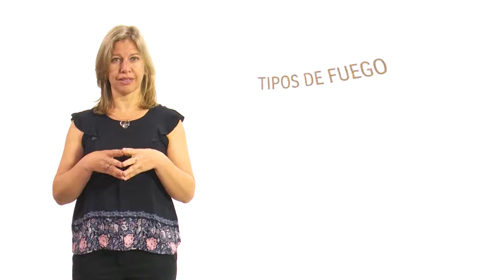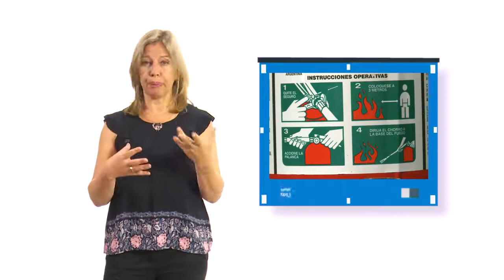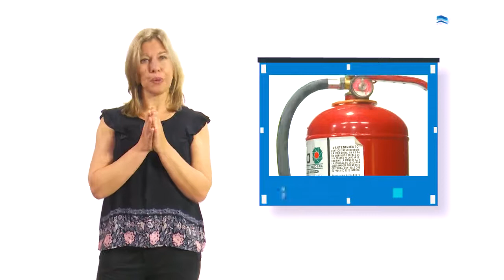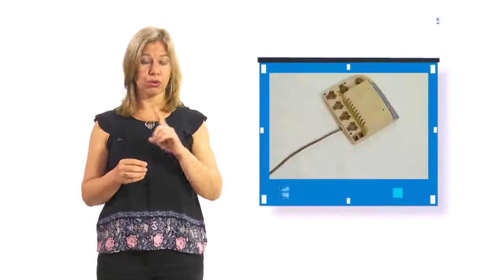4 Fuego Fuego llamen a los bomberos